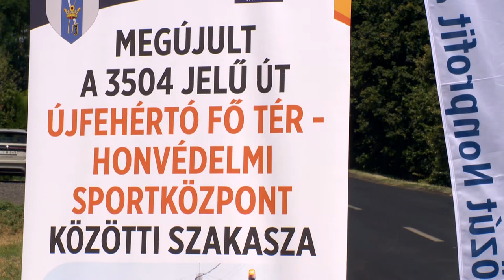Útfelújítás Újfehértón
Befejeződött az Újfehértó központjától a település határában épült Honvédelmi Sportközpontig tartó három kilométeres út felújítása. A beruházás két ütemben, összesen 160 millió forintból készült el. Simon Miklós, a térség országgyűlési képviselője azt mondta: az elmúlt ciklusban jelentősen javultak a közlekedés feltételei a városban.